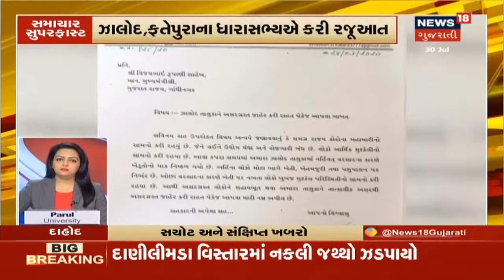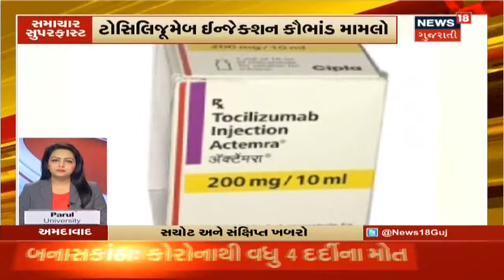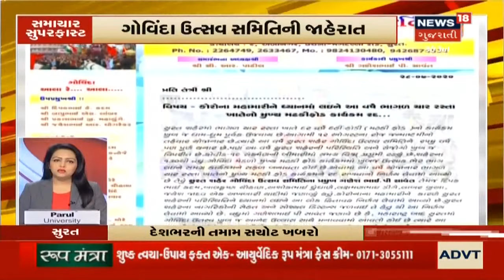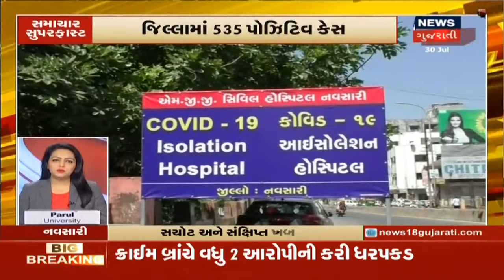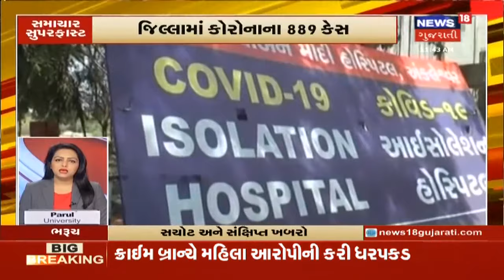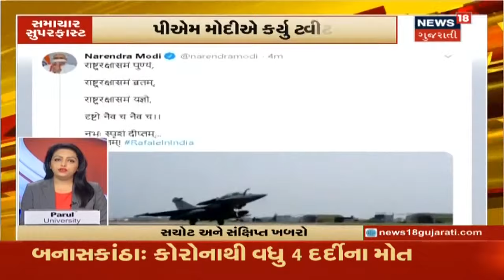આજના 1 વાગ્યા સુધીના મહત્વના સમાચાર । Top News Headlines At 1 PM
રામ મંદિરના ભૂમિપૂજનમાં ગુજરાતના 5 સંતોને આમંત્રણ. CM ગાંધીનગરમાં ઉજવશે 15 ઓગસ્ટ. શિક્ષણનીતિ મામલે મનિષ દોશીના પ્રહાર.